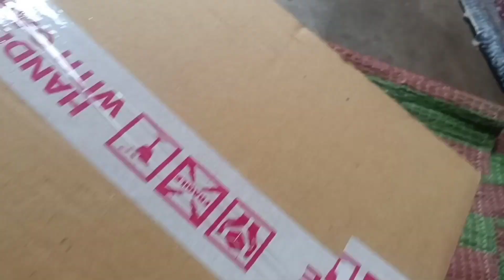Online messho hairdryer | Ayta amar sate ki hocche Mone hoy sara bochor kosto pabo 😢barshalifestyle